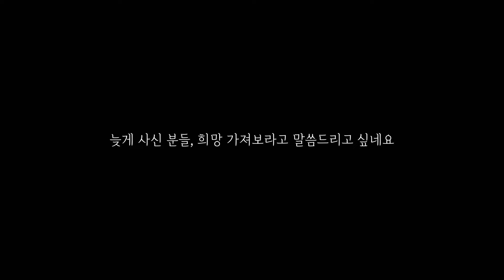초여름 꽃 소식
🎵Track : Sunny -    • [따뜻한 봄같은 감성음악] Sunny | 아침 햇살 같아라🌻